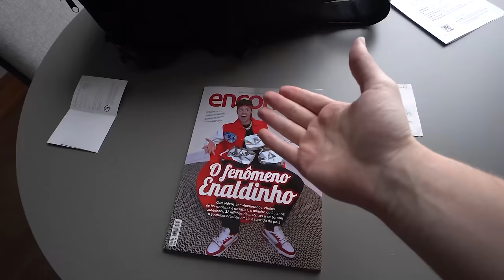CAFÉ DA MANHÃ MINEIRO NO HOTEL 5 ESTRELAS I Ouro Minas Hotel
O vídeo de hoje é daquele jeitão que vocês gostam! No maior estilo vloguinho, dessa vez vamos conhecer o café da manhã do nosso hotel aqui em Belo Horizonte! Estamos no Ouro de Minas!

Ouro Minas Hotel Belo Horizonte: Av. Cristiano Machado, 4001 - Ipiranga, Belo Horizonte - MG, 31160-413

00:00 Gaba Pelo Brasil
00:12 Bom dia
00:20 Meu Quarto
02:35 Bora pro café
02:56 Frutas
06:35 Queijos e Frios
07:30 Pães salgados
11:42 Omelete
13:45 Pão de Queijo
14:00 Croissant
14:05 Folhado de Chocolate
14:13 Misto Gratinado
14:33 Bacon
14:40 Linguiça
17:15 Doces
17:34 Bolo de Chocolate
17:55 Waffle
19:28 Se inscreva no canal